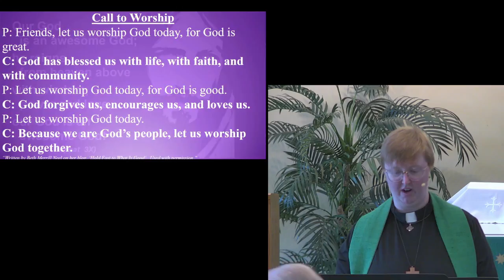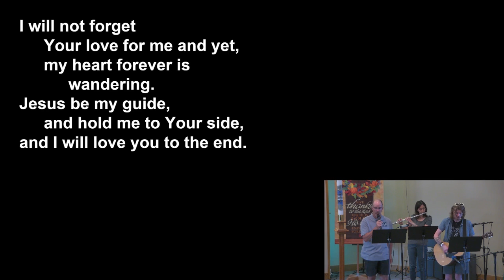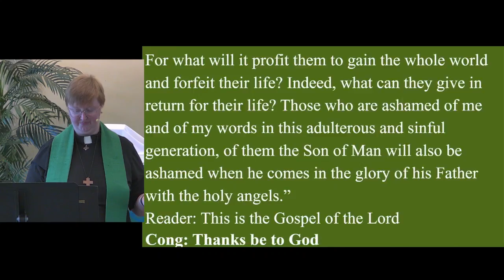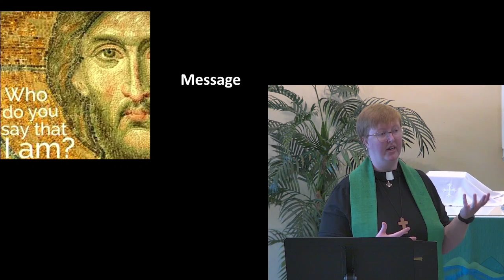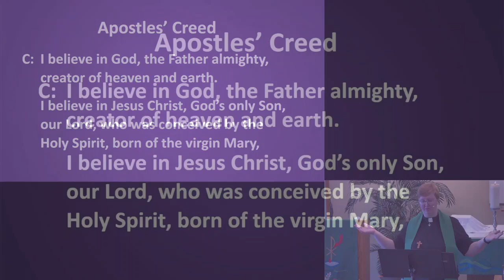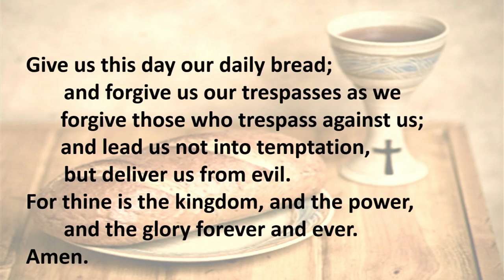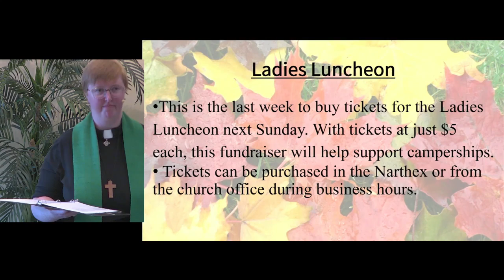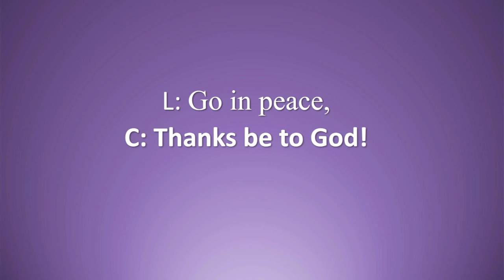Worship at Joy Lutheran Church on Sunday, September 15, 2024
Worship service at Joy Lutheran Church in Prescott, WI for 9/15/24